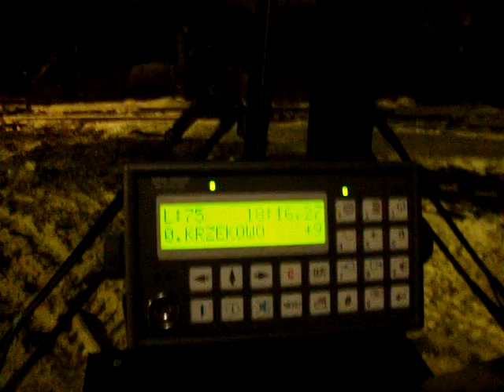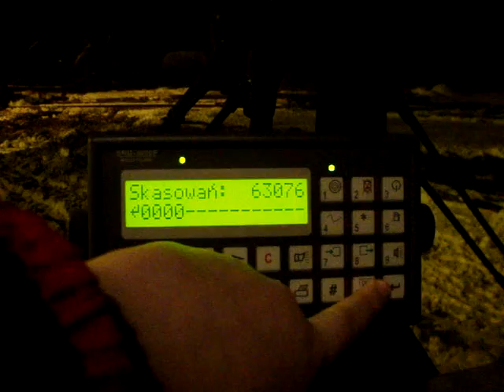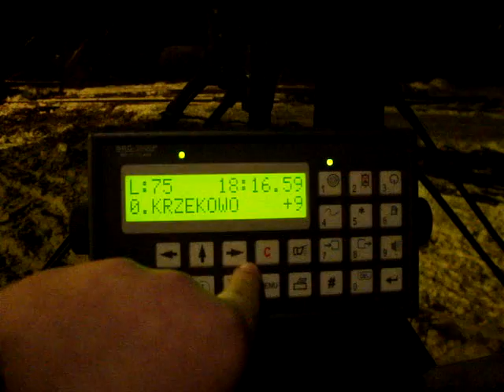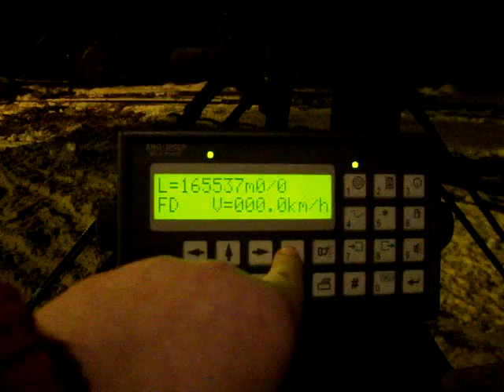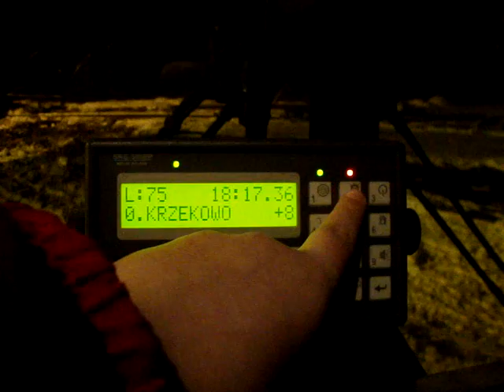Autokomputer R&G I Jego Parametry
Filmik przedstawia prace na autokomputerze firmy R&G. Dzięki uprzejmości kierowcy mogłem sobie pozwolić na nagranie jego. Oczywiście nie mogłem wchodzić dosłownie wszędzie w jego ustawienia no bo wiadomo że jak nie wiesz to nie ruszaj. Komenty mile widziane =-)